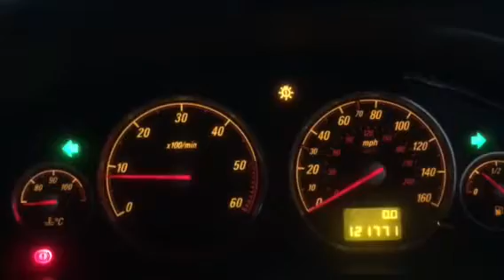T5201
Vectors C